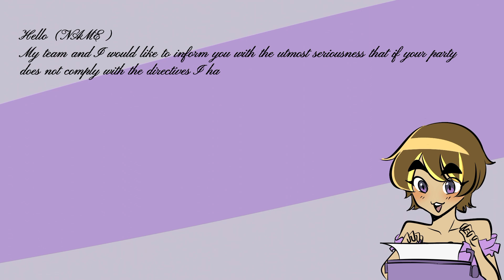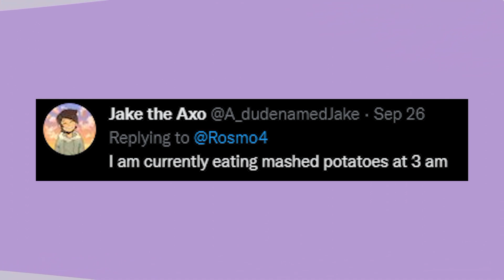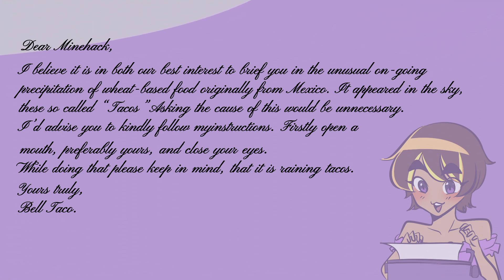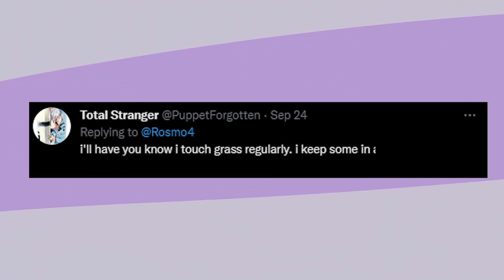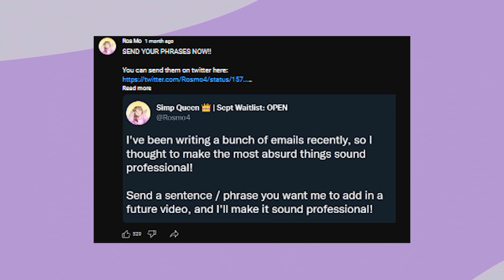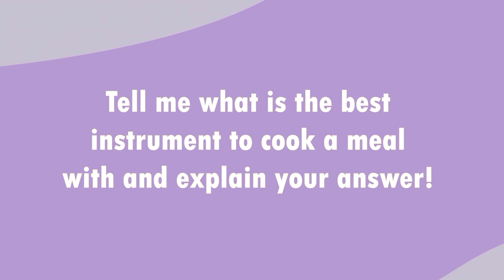I made your submissions sound PROFESSIONAL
"What is the best instrument to cook a meal with?

✧✧✧LINKS & DETAILS✧✧✧

Equipment:
Gaomon S630
Razer Seiren X Condenser Microphone

Software:
Medibang
Adobe Premiere Pro CC
Audacity